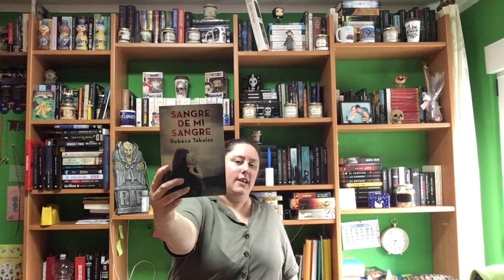Review Sangre de mi sangre